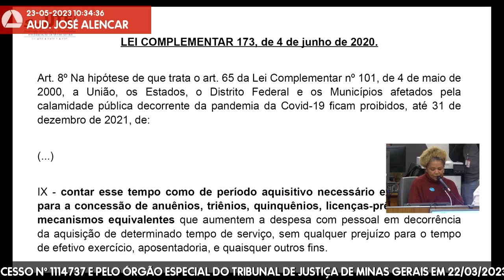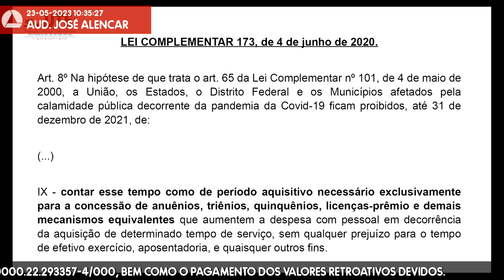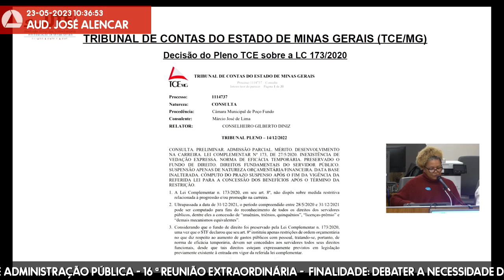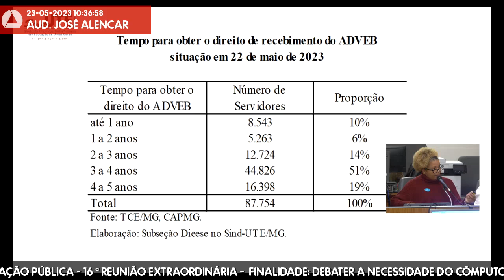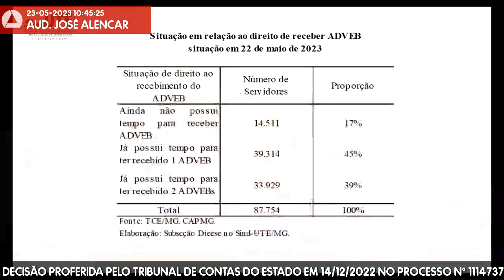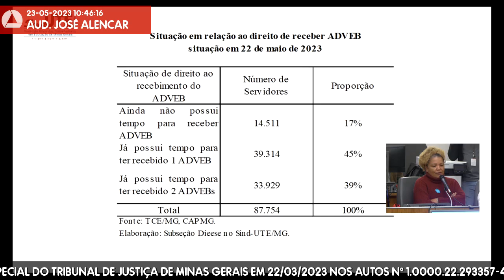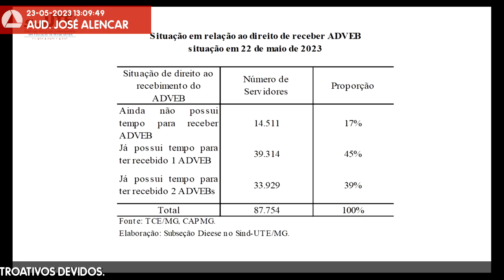23/05/2023 10:00 - Comissão de Administração Pública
Finalidade da audiência: Debater a necessidade do cômputo do tempo de serviço relativo ao período de suspensão da Lei Complementar nº 173, de 2020 (28/5/2020 a 31/12/2021) pelo Estado, para fins de concessão de vantagens e demais adicionais por tempo de serviço aos servidores públicos estaduais, tendo em vista a decisão proferida pelo Tribunal de Contas do Estado em 14/12/2022 no processo nº 1114737 e pelo Órgão Especial do Tribunal de Justiça de Minas Gerais em 22/03/2023 nos autos nº 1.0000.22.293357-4/000, bem como o pagamento dos valores retroativos devidos.